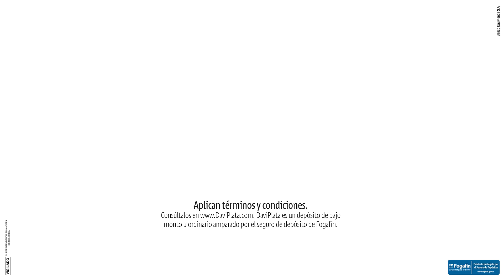Prepárate para ahorrar | Banco Davivienda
Descarga DaviPlata y empieza ahora. Válido del 5 de noviembre al 5 de diciembre del 2024.